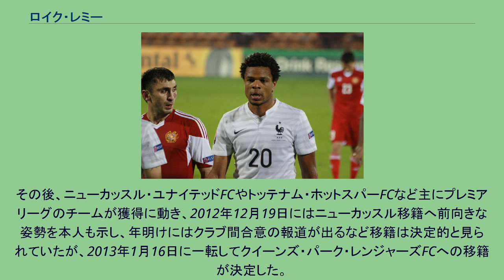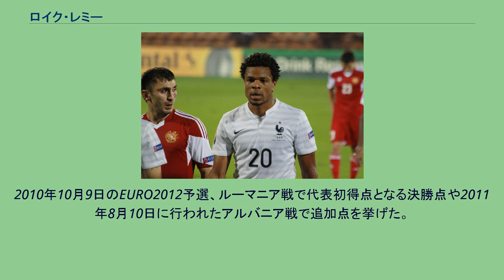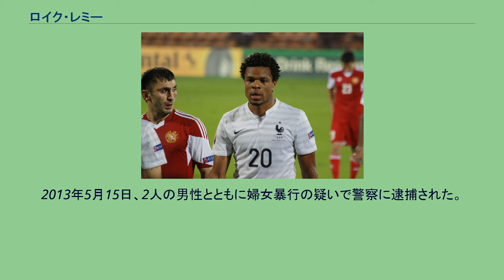ロイク・レミー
ロイク・レミー（Loïc Rémy、1987年1月2日 - ）は、フランス・リリュー＝ラ＝パプ出身のサッカー選手。
チャイクル・リゼスポル所属。
西インド諸島のマルティニークにルーツを持つ。
2006年、オリンピック・リヨンでプロデビュー。
2008年1月31日にRCランスにレンタル移籍をすると、リーグ戦10試合3得点の活躍を見せ、6月5日に800万ユーロでOGCニースに移籍した。
ニースでは2年連続2桁得点を挙げる活躍を見せ、2010年8月19日にオリンピック・マルセイユへの移籍が発表されたが、その後のメディカルチェックで心臓に異常が見つかり、入団どころか現役続行すら危ぶまれたが、後にプレーに問題はないと判明。
8月24日に正式に入団が決まった 。
移籍金は非公開ながら推定1550万ユーロとされた。
マルセイユでの初シーズンは自己最高記録となるリーグ15得点を挙げ、たがチームは2位でシーズンを終えた。
2年目のシーズンもチームトップとなる12ゴールを挙げ、同時入団のアンドレ＝ピエール・ジニャックを差し置いてエースの座を確立したが、チームは10位と低迷した。
その後、ニューカッスル・ユナイテッドFCやトッテナム・ホットスパーFCなど主にプレミアリーグのチームが獲得に動き、2012年12月19日にはニューカッスル移籍へ前向きな姿勢を本人も示し、年明けにはクラブ間合意の報道が出るなど移籍は決定的と見られていたが、2013年1月16日に一転してクイーンズ・パーク・レンジャーズFCへの移籍が決定した。
契約は4年半。
2012-13シーズンのQPRの降格に伴い、ニューカッスル・ユナイテッドFCへ1年間の期限付き移籍。
2014年8月31日、チェルシーFCに4年契約で移籍した。
2017年9月1日、UDラス・パルマスに移籍した。
2018年1月28日、ヘタフェCFにシーズン終了までのレンタルで移籍した。
2018年7月13日、リールと2年契約を締結したことが発表された。
2020年8月28日、チャイクル・リゼスポルへの移籍が発表された。
フランス代表でのレミ（2014年） カリム・ベンゼマやサミル・ナスリらと同じ87年生まれである。
2007年のトゥーロン国際大会に出場し、エスポワールにも選ばれていた。
2008年3月20日、負傷したティエリ・アンリの代役としてフランス代表に招集され、3月24日のB代表でのマリとの親善試合に出場した。
2009年3月28日のリトアニア戦にニコラ・アネルカ、ジミー・ブリアン等の負傷によりペギー・リュインドゥラと共に追加招集された。
6月2日、ナイジェリア戦で初キャップを記録した。
2010年10月9日のEURO2012予選、ルーマニア戦で代表初得点となる決勝点や2011年8月10日に行われたアルバニア戦で追加点を挙げた。
2012年5月17日にはEURO2012の候補メンバー26名に選出されたが最終的にメンバーから外れた。
2013年5月15日、2人の男性とともに婦女暴行の疑いで警察に逮捕された。
2012年 5月27日現在